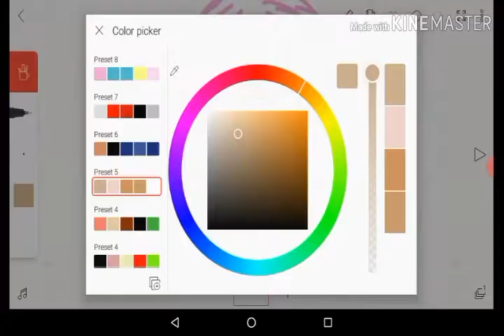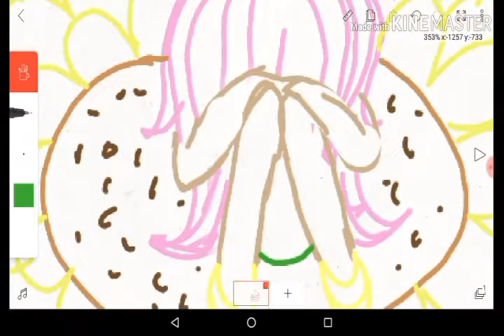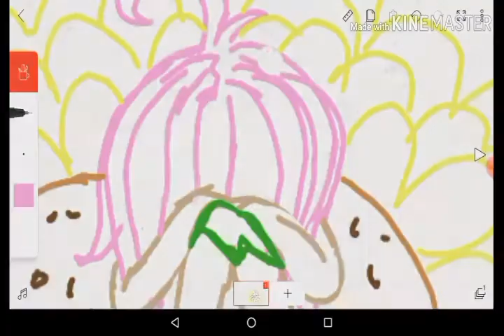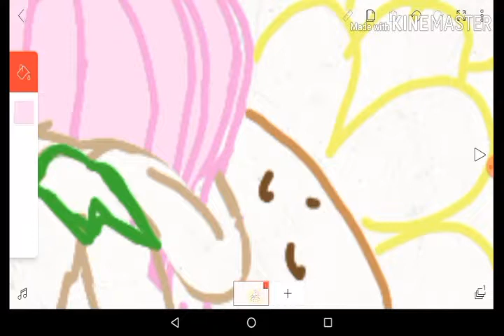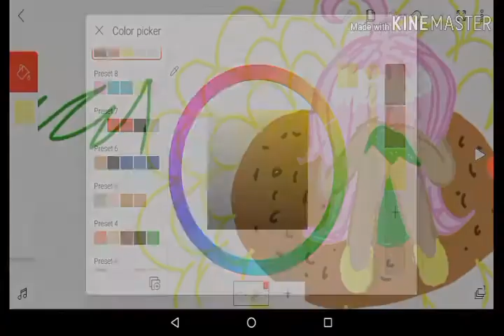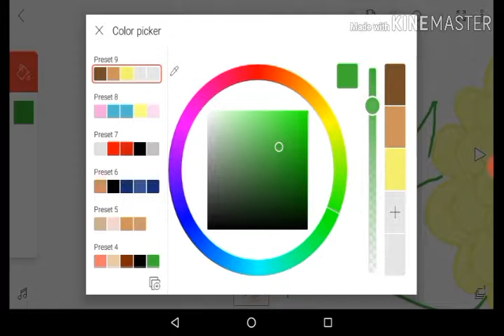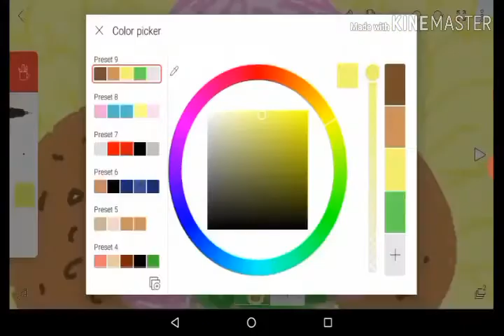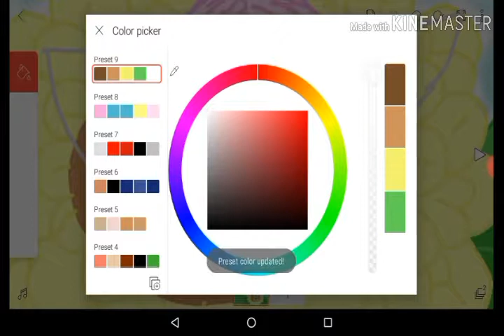Quick Sketch: Sunflower🌻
Okay guys so I know this is really sloppy and all,but I will try to do a part 2 this took forever😂